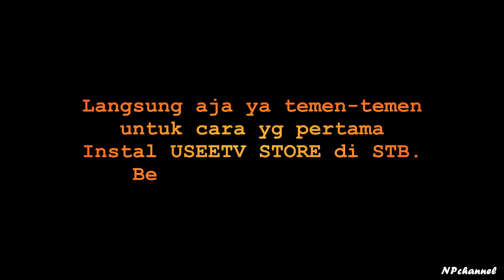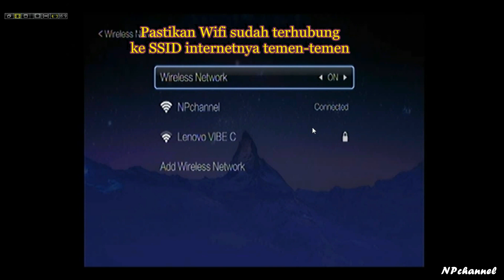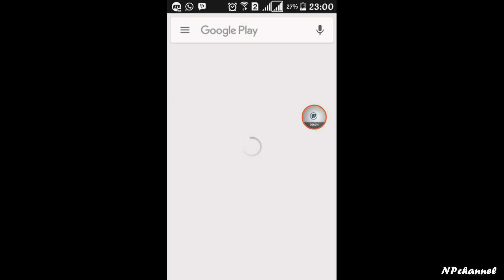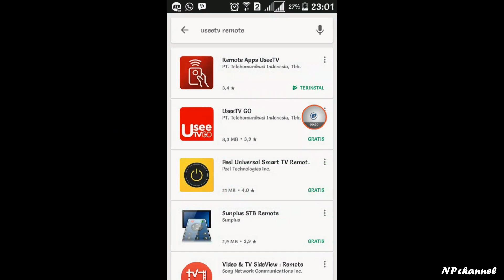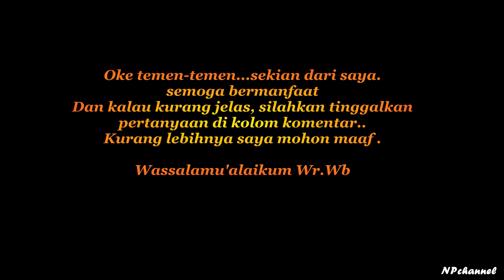Tutorial Cara Mengubah Smartphone Menjadi Remote USEETV